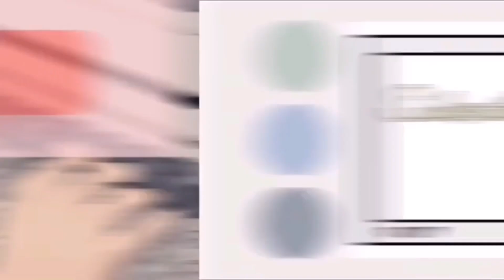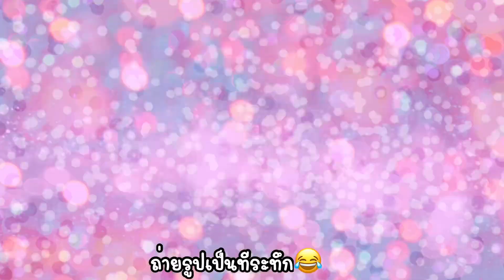Special | ทำเค้กอัลมอนด์ surprise วันเกิดคุณสา😬 😍🎂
สวัสค่ะ
คลิปนี้หมิวพาทุกคนมาทำเค้กอัลมอนด์กันค่ะ

ขอบคุณที่เข้ามารับชมวิดีโอของเรานะคะ